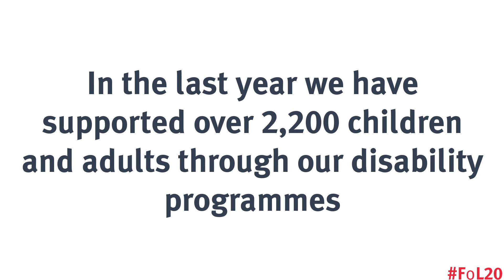FoL20 | A safe space for Daniel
Tony explains how the Foundation have helped his son Daniel, who has autism, by providing activities and a safe place for him to play.